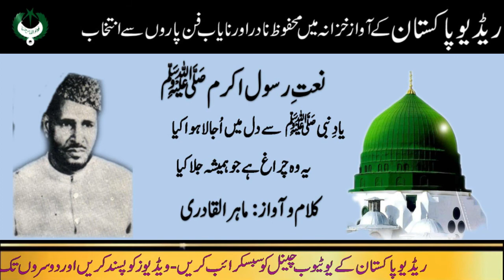URDU NAAT | Yad e Nabi Se Dil Main Ujala Howa Kia | Mahar ul Qadari | Radio Pakistan